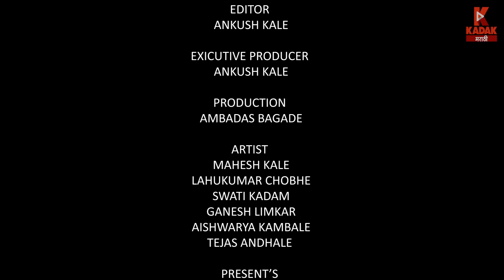गावरान मेवा भाग १३१ - दिवाळीची खरेदी | Gavran Meva Episode 131 | Kadak Marathi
दिवाळीची खरेदी